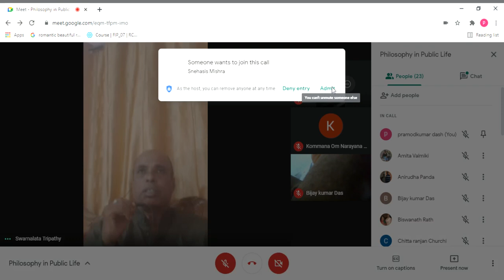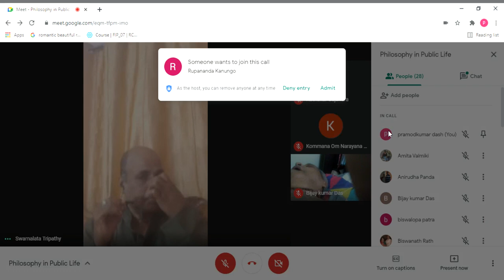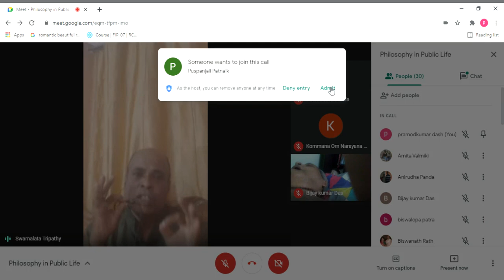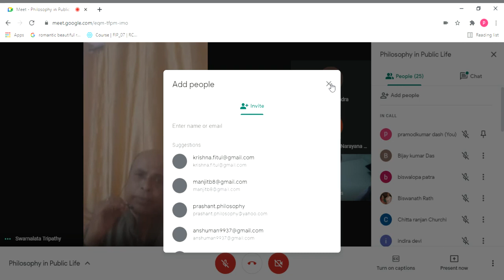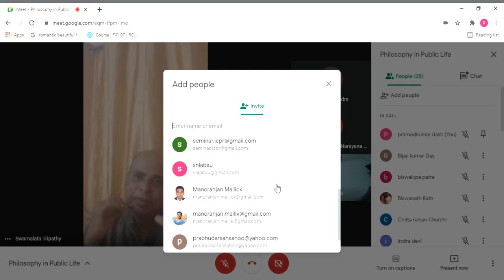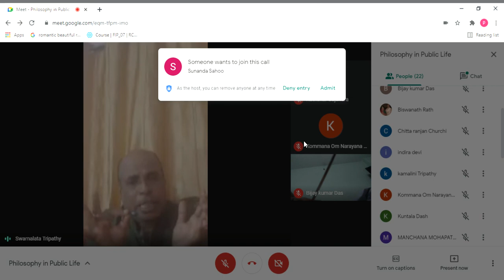CHINMAYA MISSION, PURI CHAPTER 14 AND 15 THE BHAGAVAT GITA PRAMOD KUMAR DASH